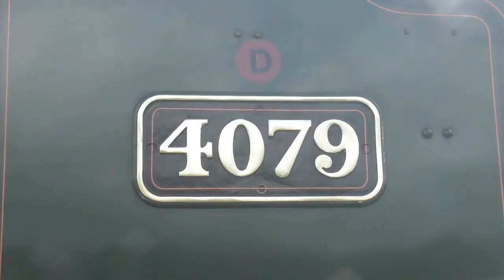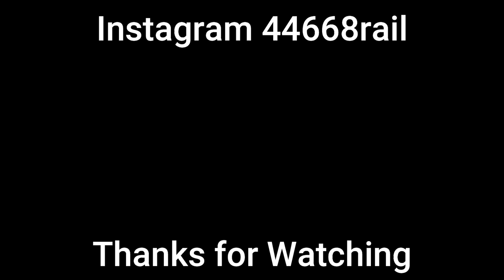GWSR Cotswold Festival of Steam 2023 | 4079 Pendennis Castle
GWR Castle Class no 4079 Pendennis Castle attends the Gloucestershire Warwickshire Steam Railway Cotswold Festival of Steam 2023. In this video we see the express locomotive working up and down of the railway during the first two days of the festival when I was there.